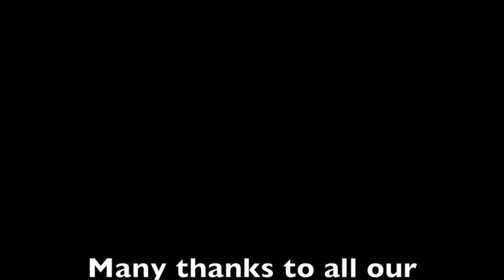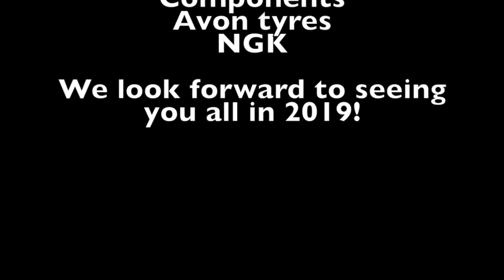Dinosaur rides the Wall of Death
Meanwhile in the land of "you have to much time on your hands" dinosaurs ride free!